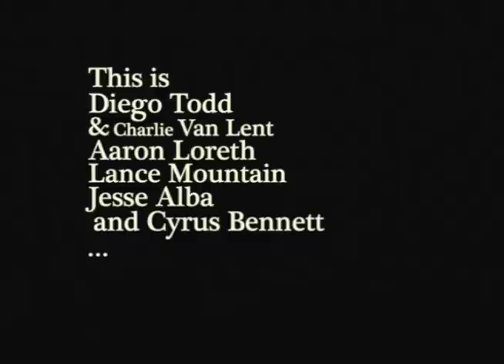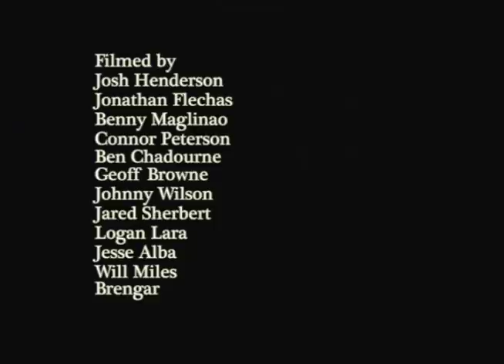Stüssy - 'How Original' A video by Jared Sherbert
Here is a new Stüssy edit ‘How Original’ by Jared Sherbert.

Featuring the skateboarding of Jesse Alba, Diego Todd, Charlie Van Lent, Aaron Loreth, Lance Mountain and Cyrus Bennett.